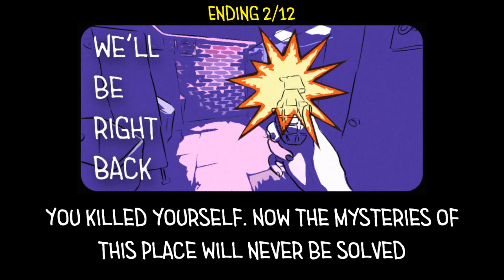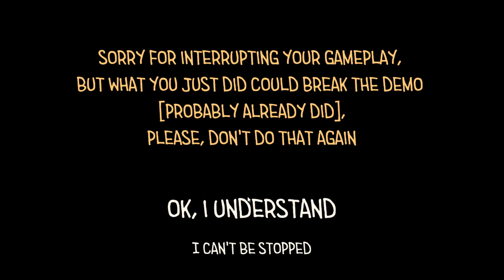TOILET CHRONICLES ALL ENDINGS BATHROOM HORROR GAME